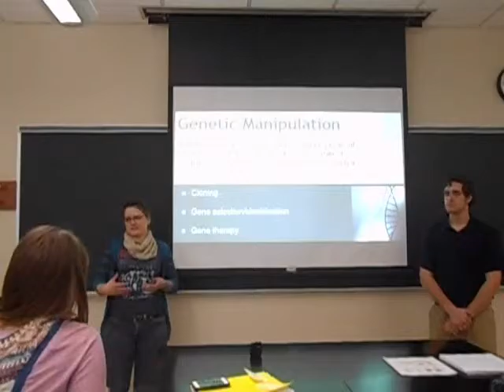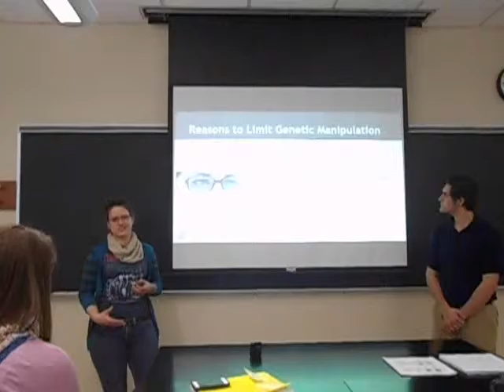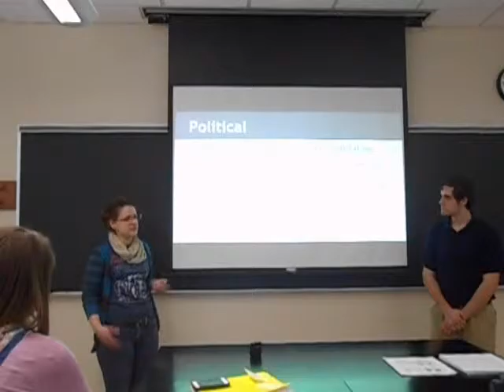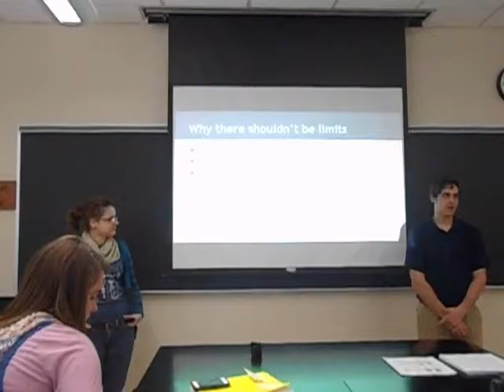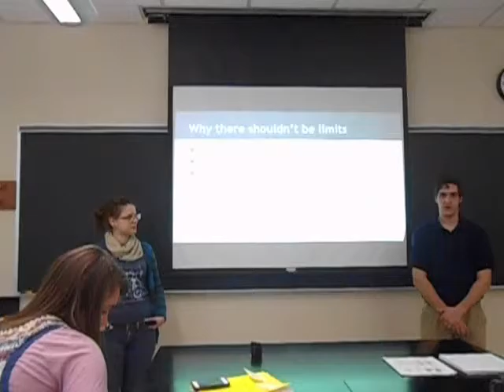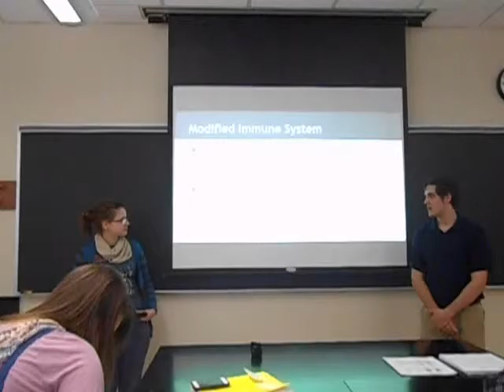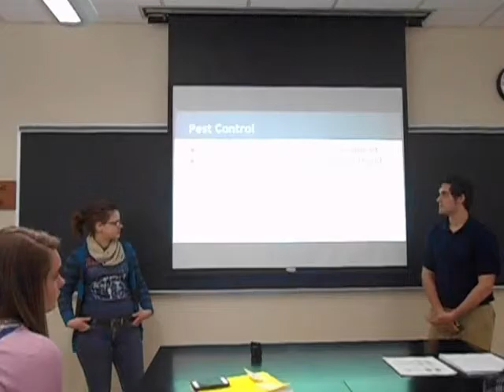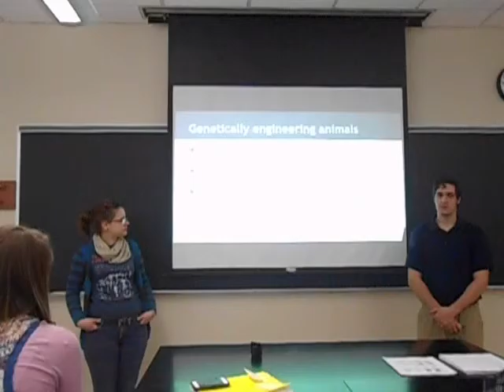Genetic Manipulation: For and Against